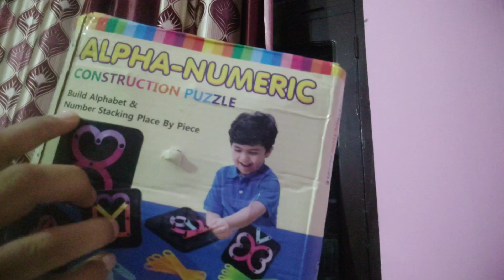Building Skills with the Alpha Numeric Puzzle: A Full Review.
In this video, we take a deep dive into the Alpha Numeric Construction Puzzle—a fun and educational tool designed to enhance learning and problem-solving skills for kids and adults alike. I’ll walk you through the unboxing, the quality of the materials, and how this puzzle challenges both the mind and the hands.

We’ll explore how the puzzle combines letters and numbers with construction elements, making it a unique way to reinforce cognitive skills like spatial awareness, fine motor coordination, and basic math and literacy concepts. Whether you’re a parent looking for an engaging educational toy for your child, or a puzzle enthusiast seeking something new, this review will give you all the insights you need.

Watch until the end for my final thoughts on whether the Alpha Numeric Puzzle is a worthwhile addition to your collection and who it’s best suited for. I’ll also share tips on how to get the most out of this puzzle for learning and play.

kids black jutti review